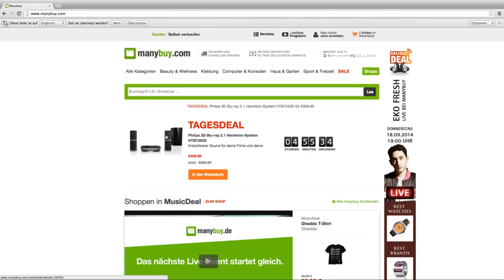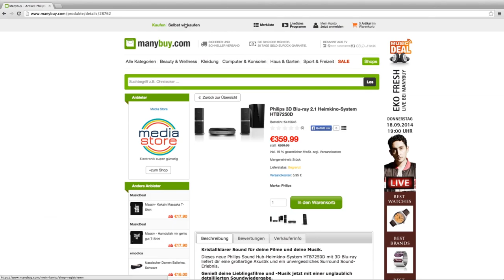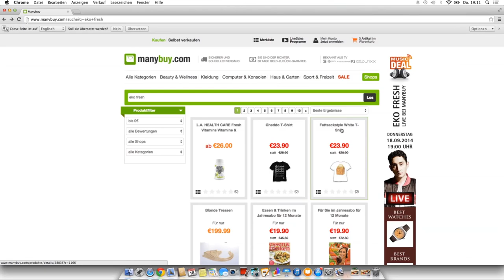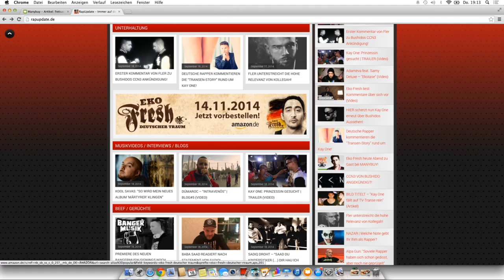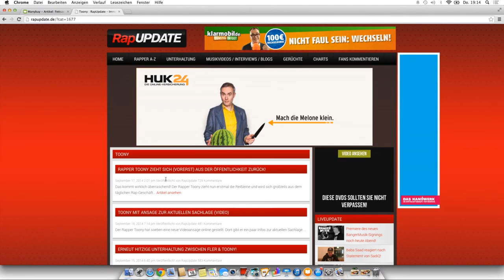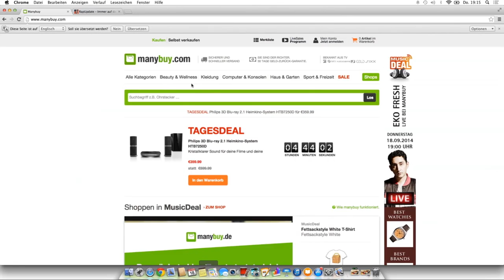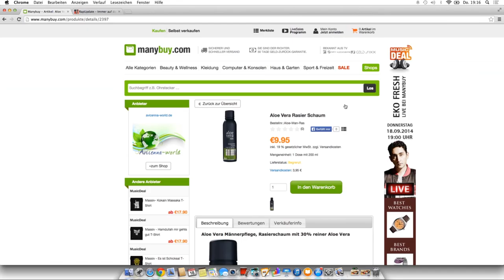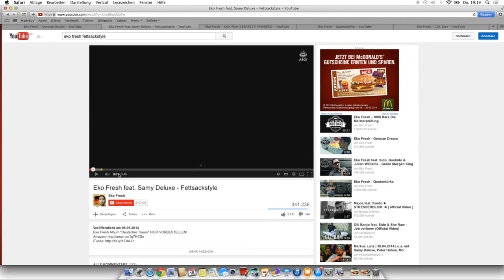MusicDeal mit Eko Fresh, Mola Adebisi und Choukri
Jeder kann jetzt live, vor seiner Webcam, Produkte verkaufen. Ob Profi-Shops oder Privatpersonen.